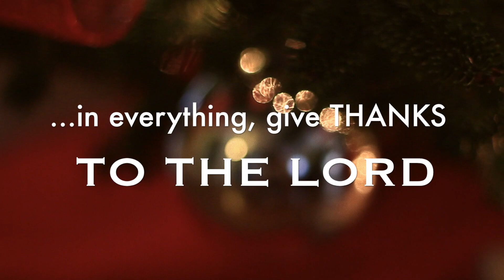Thanksgiving Day 2015